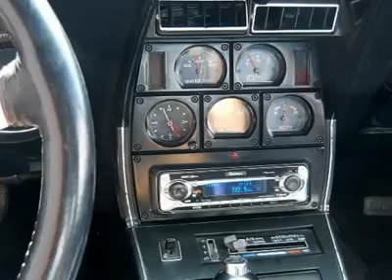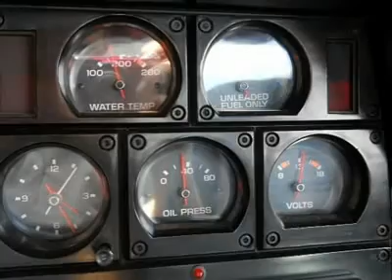1977 CHEVROLET CORVETTE Cherry Hill, NJ 42670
1977 CHEVROLET CORVETTE Cherry Hill, NJ
Stock# 42670
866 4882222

You'll love this 1977 Chevrolet Corvette. This is a car you'll want to take home. With 46606 miles, it features Automatic transmission and an exterior color of Red. Call us and be the first to open the car door today!